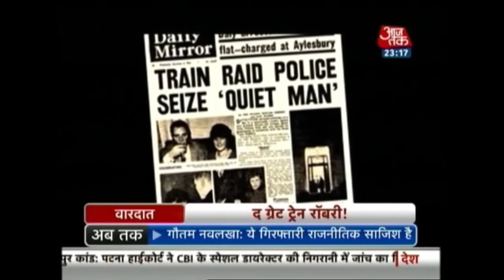चलती ट्रैन से 6 करोड़ की लूट! जानिए 'द ग्रेट ट्रैन रॉबरी' की कहानी | Vardaat